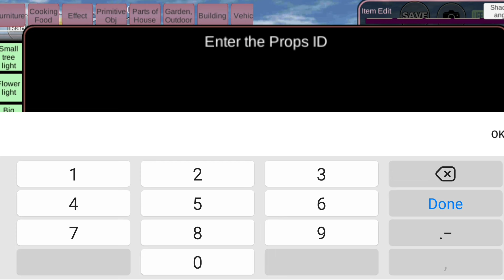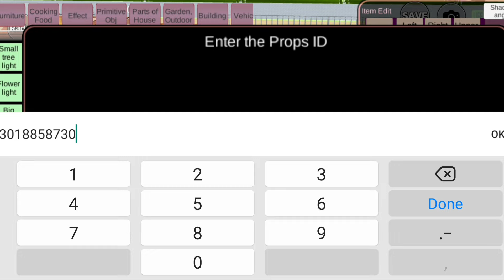سر ❗مدرسة إعدادية في لعبة ساكورا سكول سيميلاتر😱SAKURA SCHOOL SIMULATOR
نزلت مدرسة إعدادية في لعبة ساكورا سكول سيميلاتر SAKURA SCHOOL SIMULATOR

ساكورا سكول سيميلاتور Sakura School Simulator
أسرار ساكورا
إسراء جيمر
ساكورا سكول سيميليتر
إسراء قيمر
israe gamer
sakura school simulator
sakura
sakura school